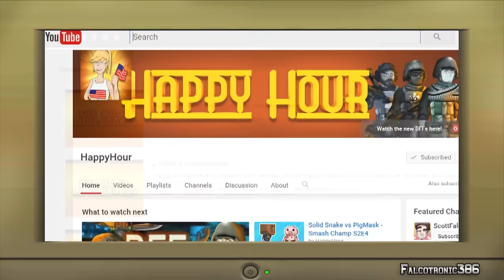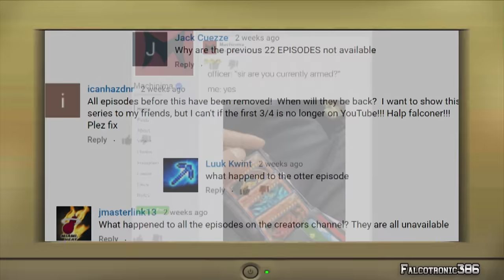2017 Random Update Video!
I made this rather quickly just to let everyone know what's up. I'm aware of Machinima hiding TNA as well as my lack of new videos! Hopefully this clues you all in on what's up.
UPDATE/EDIT: Due to Machinima dying and deleting all of their videos, you can now watch the entire Remastered HD TNA series